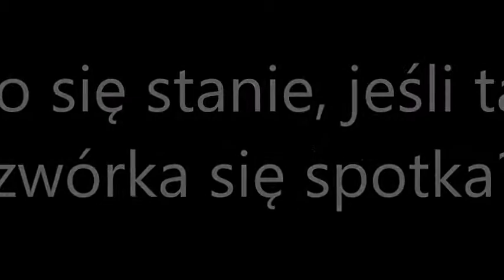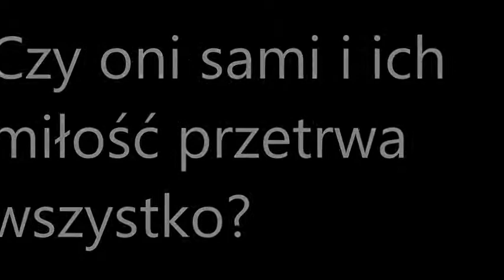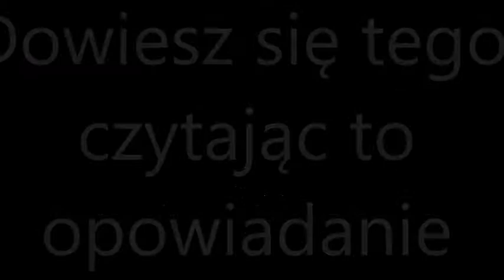Nastała cisza - zwiastun